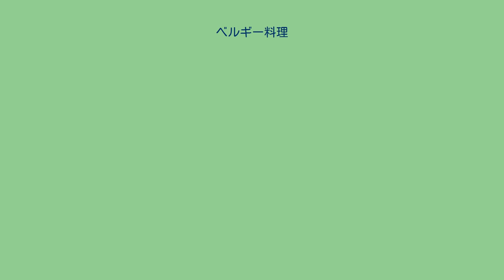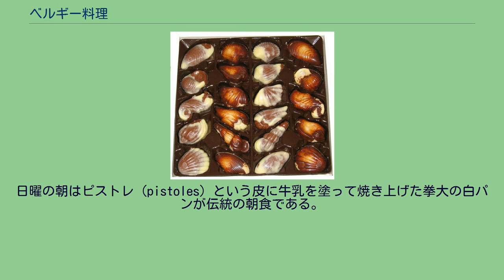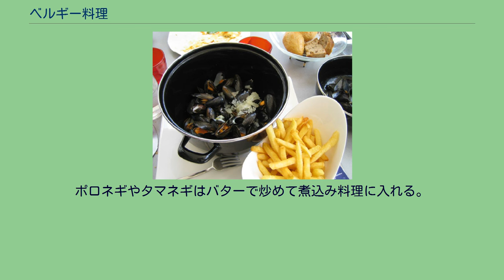ベルギー料理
ムール・フリット ベルギーワッフル プラリネ 本稿ではベルギーで食べられている料理について解説する。
ベルギーの郷土料理はフランスの料理とよく似たワロン料理とフランス料理を基礎に独自の発展を遂げたフランドル料理に大別される。
共に伝統的なフランスの料理を基礎としているため、ベルギーの食文化はおおむねフランス北部のものと似通っている。
フランス北部同様バターやクリームを大量に使い、煮込む料理とグラタンが多い。
メインコースは大きな皿に一人前をたっぷりと盛りつける。
相違点としては、フリッツ（フライドポテト）やマッシュポテトといったジャガイモの付け合わせが、主食にあたるものとして確固たる地位を築いていること。
ブドウの栽培に適さない気候のためワインはほぼ輸入で賄い、ビールの種類が豊富なこと。
そして、ビールを使った煮込み料理。
朝食、昼食は軽く済ませ、夕食にしっかりと食べるというのが主流。
朝食はタルティーヌ（tartine）と呼ばれる無精白の小麦を使った薄切りパンとコーヒーか紅茶で済ませることが多い。
ワロン人はジャムなどを塗っただけの簡素なものだが、フラマン人は燻製肉やチーズを載せてサンドイッチのようにして食べる傾向がある。
日曜の朝はピストレ（pistoles）という皮に牛乳を塗って焼き上げた拳大の白パンが伝統の朝食である。
昼食はテイクアウトなどで軽く済ませる。
移民の経営する出身地料理の軽食スタンドが都市部にはほとんどどこにでもある。
バゲットを使ったベルギー風サンドイッチのスタンドなどがある。
午後には紅茶やコーヒーと共にチョコレートやワッフルが食べられる。
夕食は一日のうちで最も豪華である。
ステーキなどの肉料理や魚料理に、野菜を添え、ジャガイモの付け合わせを盛りつけた3点セットがよく食べられている。
スープが添えられることもある。
デザートはほとんど必ず添えられる。
肉類はほとんど日常食であり、ステーキ類は簡単な家庭料理に属している。
北海に面しているため魚介類も良く食べ、ムール貝が名物となっている。
チーズも良く生産されている。
牛肉、豚肉、鶏肉いずれも良く食べられる。
ウサギ、ハト、ガチョウ、ウマ、カエルも時として食卓に上る。
ジビエで名高い国でもあり、野ウサギ、ウズラ、キジ、カモ、シカ、イノシシなどを食べる。
フォアグラの生産もおこなわれている。
加工肉では、肉の燻製、ハム、ソーセージ、ウィンナー、ベーコンなどが作られているが、ブーダンはとくに有名。
肉の臭みを消し、柔らかくするビール煮込みはベルギー独特の郷土料理。
ジビエ料理にはラズベリーなど野生のベリー類を添える。
魚介類では、ニシン、タラ、ヒラメ、ウナギ、マス、クルヴェットと呼ばれる小エビ、ムール貝、ホタテなど。
エスカルゴも食べる。
ムール貝の白ワイン煮とニシンの酢漬けとシタビラメのムニエルがある。
特にムール貝はフライドポテトを添え、大鍋に入れて供される。
野菜は、ホワイトアスパラガス、ポロネギ、ジャガイモ、キャベツ、ニンジン、エシャロット、タマネギなどがよく料理に使われる。
ホワイトアスパラガスはベルギーの春の名物で、茹でてバターとあえたりマヨネーズを添えてそのまま食べるほか、裏ごししてポタージュを作ることもある。
フライドポテト（フリッツ）は国民食となっており、ステーキやムール貝の定番の付け合わせ（ムール貝との付け合わせはムール・フリットと呼ばれている）となっている。
フリテリーというフライドポテト専門のスタンドがあるほか、家庭にもフリトゥーズという電子式のフライヤーが存在する。
マヨネーズなどソースをかけて食べる。
シコンと呼ばれるチコリを軟化栽培させた野菜はサラダに好まれる。
キャベツはシュークルートの材料。
杜松の実を入れる。
ポロネギやタマネギはバターで炒めて煮込み料理に入れる。